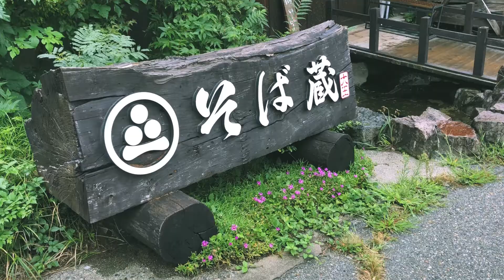安曇野へゆく。大王わさび農場｜azumino ,nagano pref ,japan 【TRIPLOG】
雨の中、登山もできず、自転車も乗れず...
なので長野県は安曇野へそばを食べに行きました！